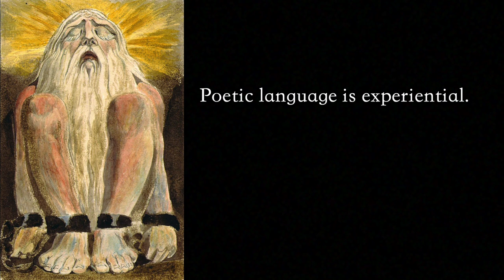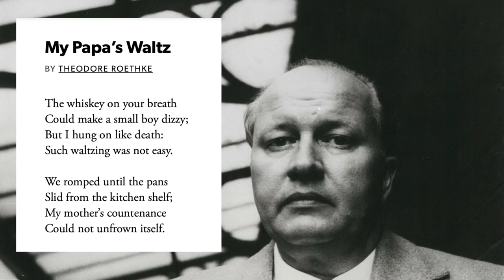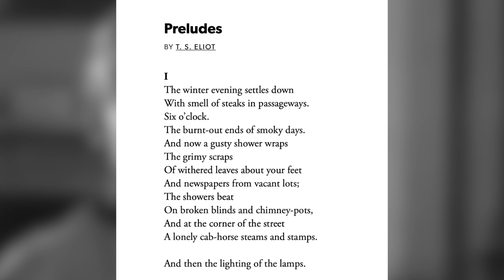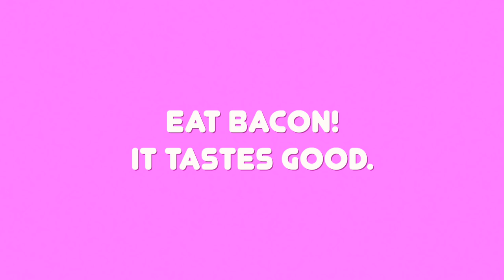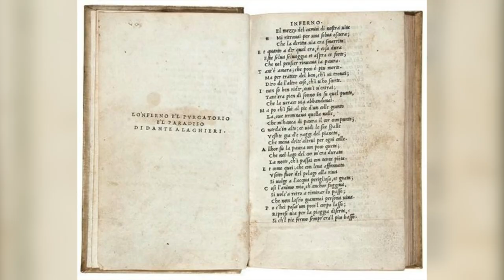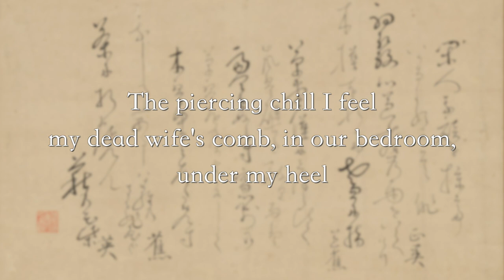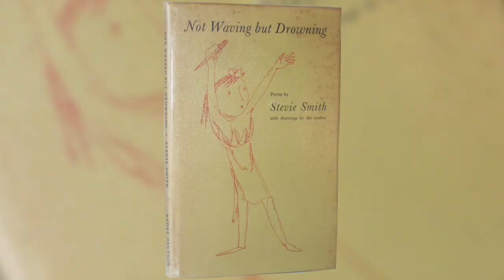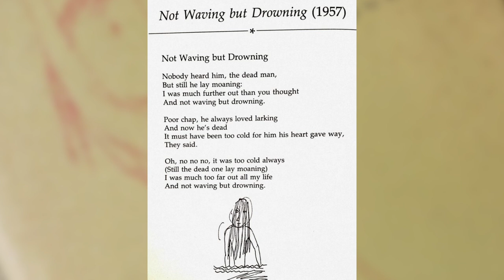What is Poetic Imagery? - (Dana Gioia)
This video explains how imagery operates in poetry and the unique power of images to communicate meaning. This is part 3 of my "The Art of Poetry" video series based on an introduction to poetry class I taught at USC.

Poems mentioned:
Theodore Roethke "My Papa's Waltz"
T.S. Eliot "Preludes"
H.D. "Oread"
Ezra Pound "In a Station of the Metro"
Buson "Untitled Haiku"
Lee Gurga "Visitor's Room"
Wallace Stevens "Disillusionment of Ten O'Clock"
Stevie Smith "Not Waving but Drowning"